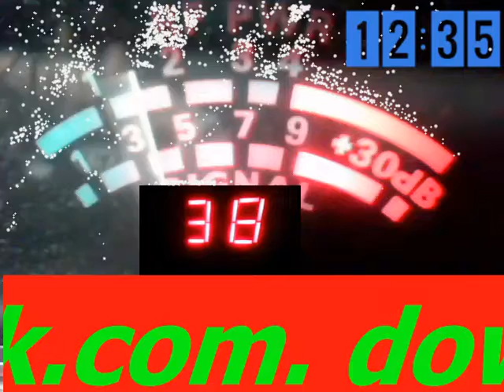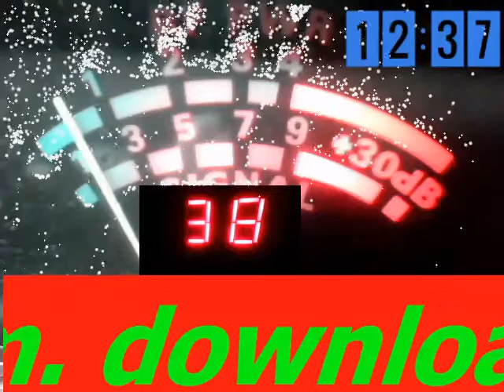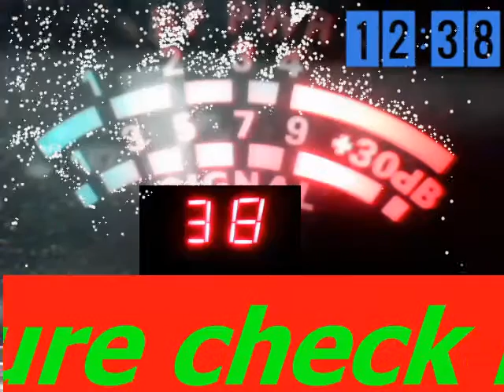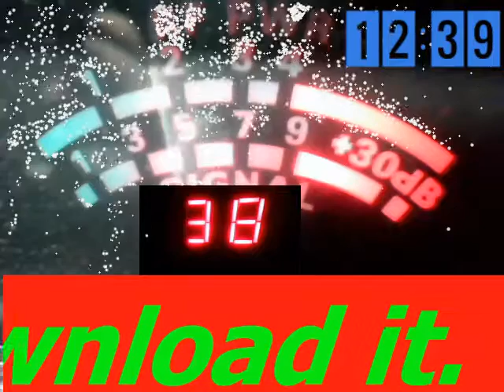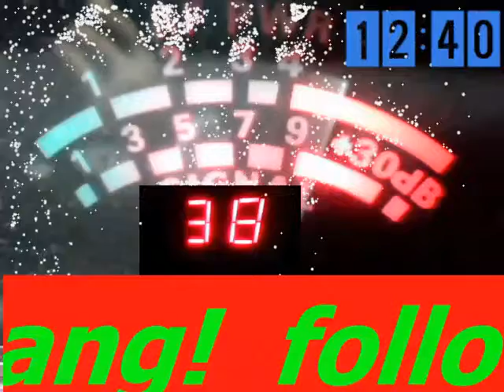Audioman288 &ch38 lsb